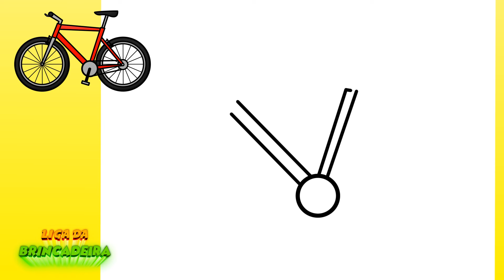Como DESENHAR uma BICICLETA - Como DIBUJAR una BICICLETA - How to DRAW a BIKE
Nesse vídeo desenharemos uma bicicleta. Vamos desenhar e colorir o desenho passo a passo. Adoramos desenhar, por isso assista os nossos vídeos.

En este video dibujaremos una bicicleta. Dibujemos y coloreemos el dibujo paso a paso. Nos encanta dibujar, así que mira nuestros videos.

In this video we will draw a bike. Let's draw and color the drawing step by step. We love to draw, so watch our videos.

Link do vídeo " Como DESENHAR uma BICICLETA passo a passo - Como DIBUJAR una BICICLETA paso a paso - How to DRAW a BIKE step by step easy "

Canal Liga da Brincadeira

እንዴት እንደሚሳል
كيف ترسم
Ինչպես նկարել
necə çəkmək
nola marraztu
কিভাবে আকে
як маляваць
kako crtati
как да рисувам
ಹೇಗೆ ಸೆಳೆಯುವುದು
com dibuixar
сурет салу
sa unsa nga paagi aron sa pagkalos
mmene kudzatunga
如何画
如何畫
nzira yekukwevera
කොහොමද අඳින්නේ
그리는 방법
kako nacrtati
çawa bikujin
hvordan man tegner
ako kresliť
kako narisati
Kiel desegni
kuidas joonistada
Paano Gumuhit
kuinka piirtää
como deseñar
sut i dynnu
როგორ დავხატოთ
איך לצייר
hogyan rajzolj
esi ise
ווי צו ציען
cara menggambar
描く方法
cara nggambar
របៀបគូរ
ວິທີການແຕ້ມ
duci
kā zīmēt
kaip piešti
wéi zeechnen
како да црташ
എങ്ങനെ വരയ്ക്കണം
kif tfassal
me pehea ki te utu
कसे काढावे
хэрхэн зурах
څنګه رسم
چطوری طراحی کنیم
jak narysować
ਕਿਵੇਂ ਖਿੱਚਣਾ ਹੈ
кантип тартат
cum să atragă
как нарисовать
le auala e faalatalata
Како цртати
ho hohela joang
ڪئين ٺاهيو
வரைவது எப்படி
jak kreslit
ఎలా గీయాలి
nasıl çizilir
як намалювати
indlela yokudweba
indlela ukudweba